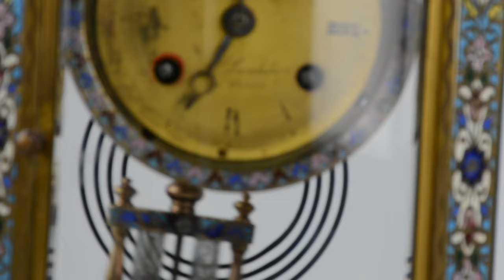RARE FRENCH PARIS BRONZE A.TE LAMBELER TABLE CLOCK ENAMELED CLOISONNÉ BELL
“This gorgeous French-made clock is in great condition. The movement works fine, however, it isn't adjusted, with some time it shows an advanced time. The bell works fine, it makes a magnificent melody as shown in the video that we have in the description. The back "door" has a small repair, look at the 10th picture of the listing. Please also look at our description where we put more detailed pictures of this clock.”

For sale on eBay